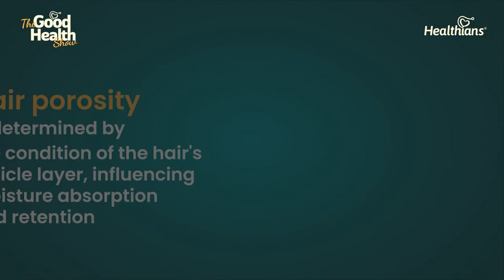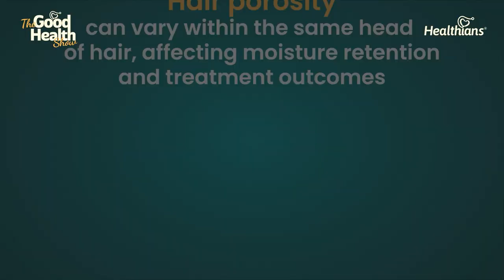Unlocking the Secrets to Healthy Hair: An Interview with Dr. Gaurang on Hair Porosis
Tune in to "The Good Health Show" for a fascinating interview with celebrity doctor and hair expert Dr. Gaurang. Hosted by Vidushi, this special episode delves into the often-misunderstood condition known as hair porosis. Dr. Gaurang, with years of experience in the field of dermatology and trichology, breaks down what hair porosis is, its causes, and its impact on hair health.

Hair porosis, characterized by a porous hair structure, can lead to breakage, frizziness, and dullness. In this in-depth discussion, Dr. Gaurang explains the common factors that contribute to this condition, including environmental stressors, dietary deficiencies, and improper hair care practices. He offers a comprehensive guide to identifying and managing hair porosis, highlighting effective treatments, from nourishing hair masks to professional-grade products.

Listeners will also gain valuable insights into how to prevent hair porosis, with practical tips on maintaining a balanced diet, reducing heat damage, and choosing the right hair care products. Dr. Gaurang shares real-life stories from his celebrity clients, illustrating how they overcame hair porosis and achieved healthy, vibrant hair.

Whether you're struggling with hair porosis or just looking to improve your hair care routine, this episode is packed with actionable advice and expert knowledge. Vidushi guides the conversation with thoughtful questions, ensuring that listeners leave with a deeper understanding of hair health and a clear path to healthier hair. Don't miss out on this engaging and informative episode of "The Good Health Show.